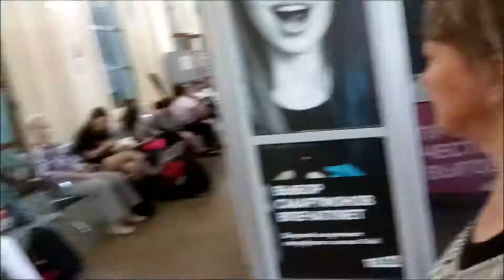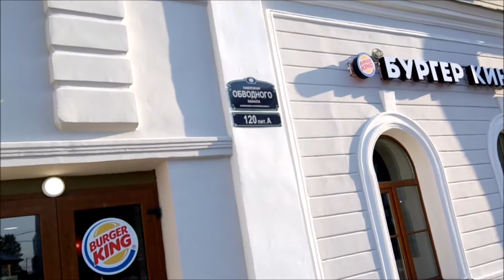Балтийский вокзал. Санкт- Петербург